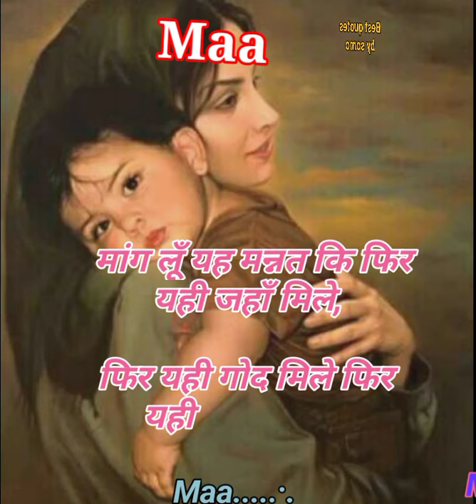MAA motivation WhatsApp status/Best quotes by somo#short#somo